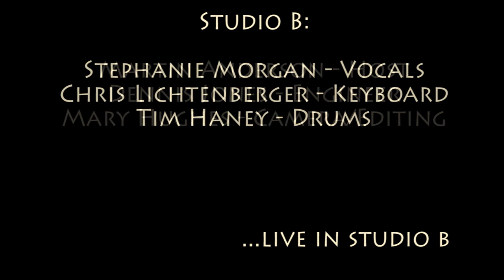Stephanie's Id - 'Stardust'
Stephanie's Id performing 'Stardust' in Studio B on March 17, 2016